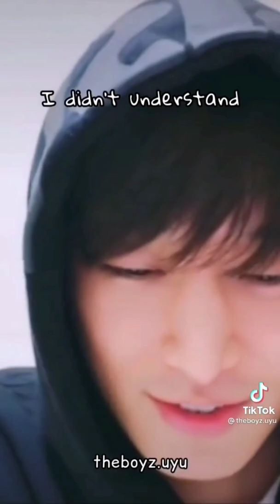kpop tiktok videos that made me ✨uwu✨